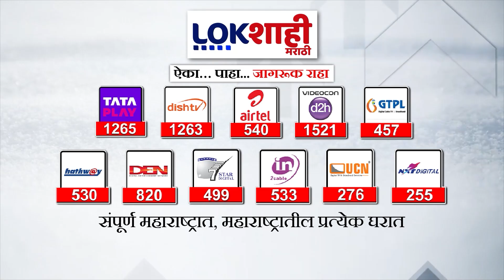Marathi News Headlines | 1 PM News Today | Maharashtra Politics | Lokshahi Marathi | Sep 13, 2024